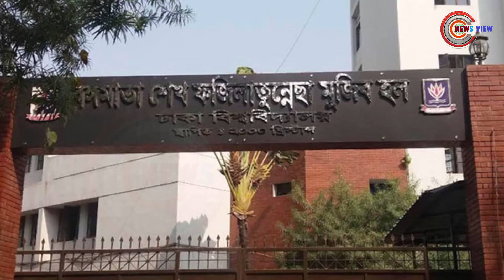ছাত্রলীগের হাতে ঢাবি শিক্ষক লাঞ্ছিত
সংবাদ